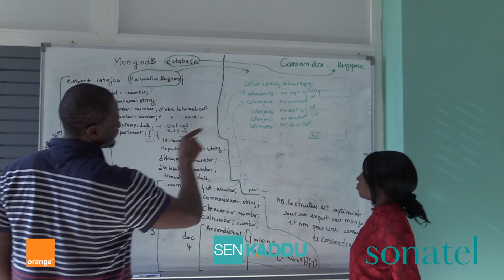SEN KADDU : Spécial Sonatel Academy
SENKADDU N°6: Spécial Sonatel Academy